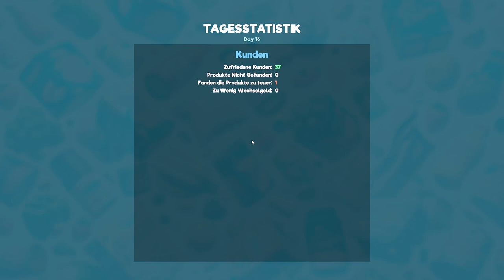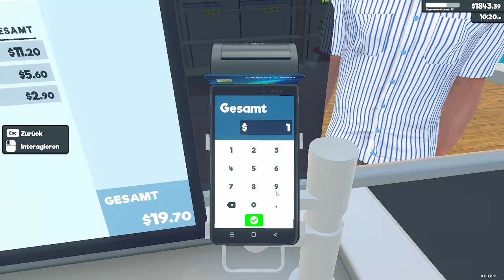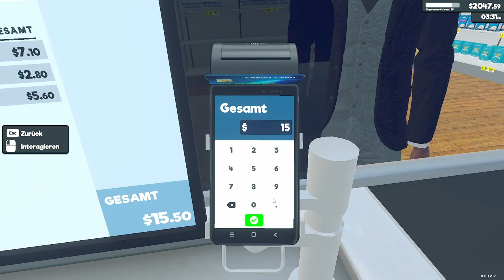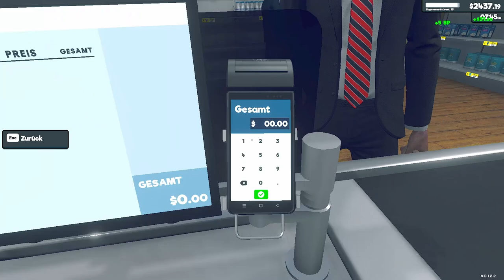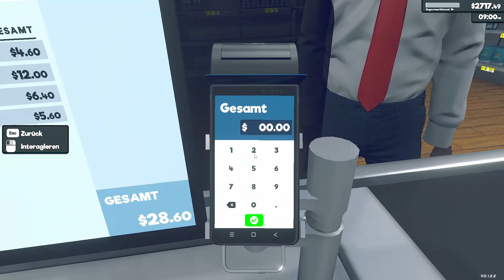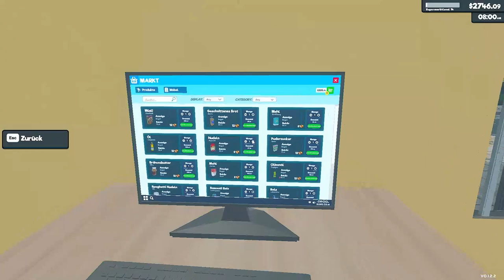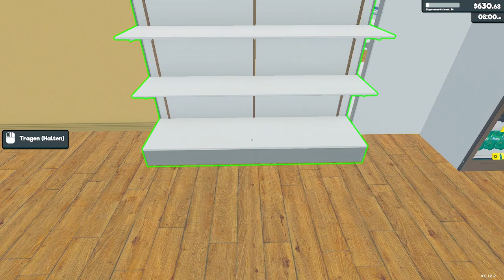Supermarket Simulator | PC | #11 | ANGESPIELT | Early Access